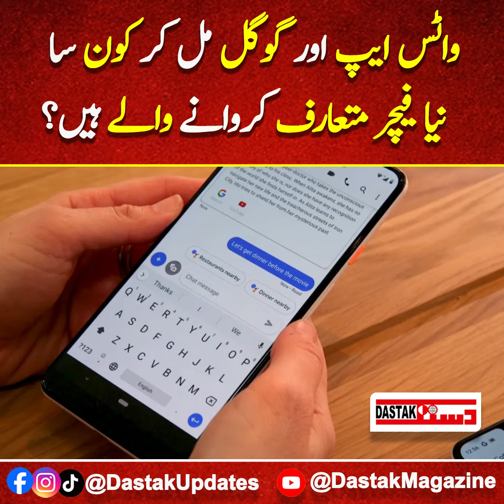Whatsapp Aur Google Mil Kar Kon Sa Naya Feature Introduce Karwane Waly Hain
WhatsApp aur Google mil kar aik naya feature introduce karne ja rahe hain jo users ke liye aur bhi asaani paida karega! Is video mein janiye ye feature kis tarah kaam karega, aur kis tarah ye aapke WhatsApp aur Google experience ko aur bhi behtar banayega. Must-watch for all tech lovers!